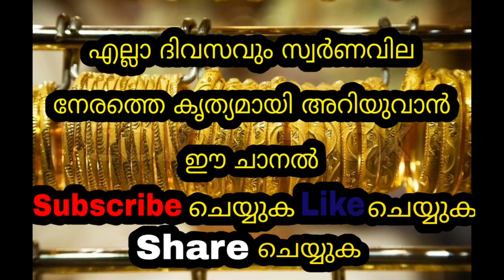Today goldrate | 25/04/2023 | ഇന്നത്തെ സ്വർണവില |kerala gold rate today